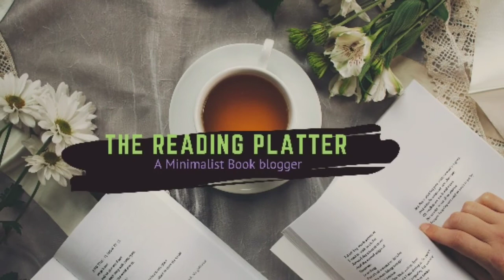Raksha Bandhan Vlog and 22nd Birthday Vlog | 1 Year of my YouTube Channel | The Reading Platter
Hi fellow book lovers!
Here is 'not a' reading vlog. It was my birthday and also the 1 year anniversary of The Reding Platter and alsoooo Raksha Bandhan. So I vlogged my experience. I could not capture many things because a lot of them were a surprise and I did not see them coming. I hope you enjoy!

About Me-
I am a Teacher with teaching experience of 6+ years.